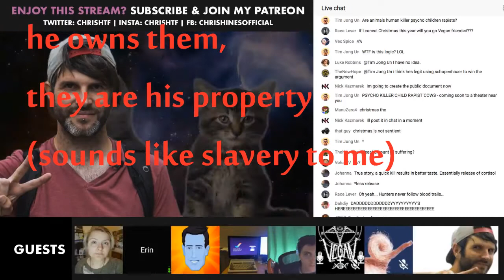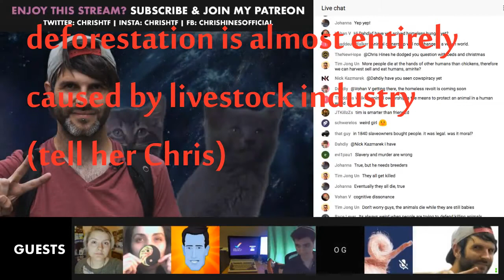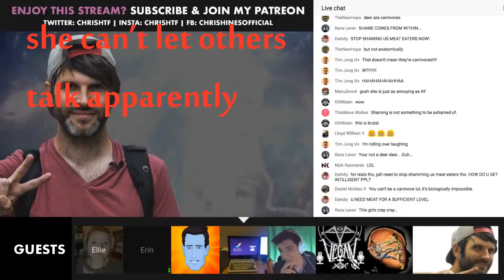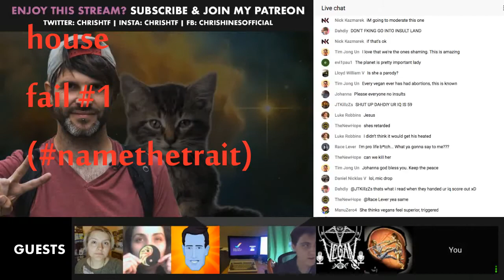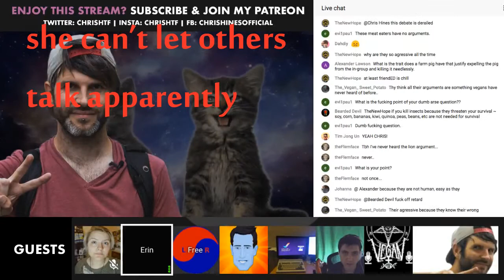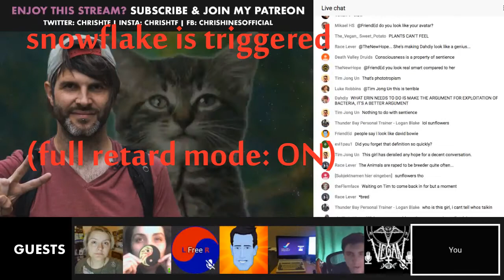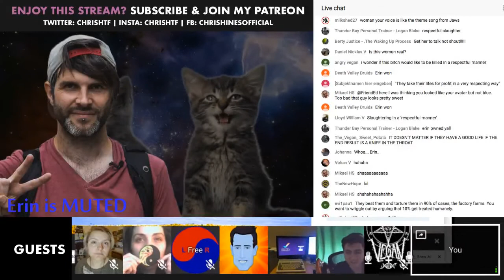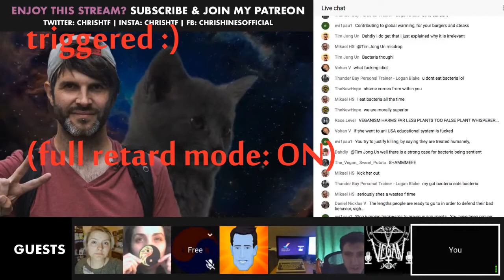VEGANS LOSE DEBATE? [TRIGGERED SNOWFLAKE , Best of Chris Hines + FriendED Afterparty]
This is a "Best of" from the Chris Hines/FriendED/Ask Yourself Afterparty Livestream. It is a normal converstation until Erin arrives.
The only time she isn't screaming in the mic is when she's muted or on the rare occasions she needs to think of new arguments.

I tried to not take Erin out of context i just cut some repeating things but tried to keep clear what she wanted to say. This was difficult because sometimes that's not really clear.